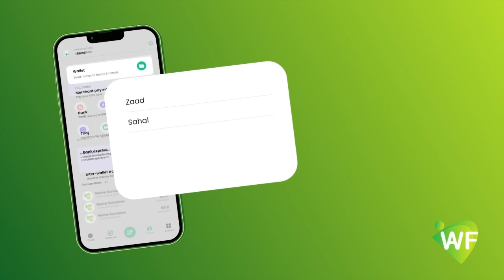Reer waaberi qaaraanka waa inaad iska bixidaaan,warxuma Tashiilkana warkooda Iska daaya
Reer waaberi qaaraanka waa inaad iska bixidaaan,warxuma Tashiilkana warkooda Iska daaya"Gudoomiyaha Degmada Waaberi.